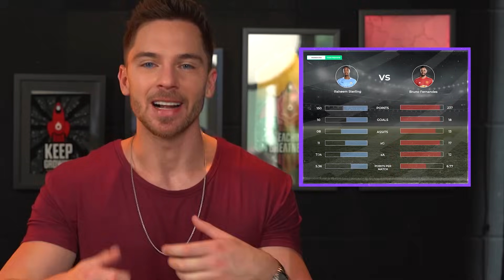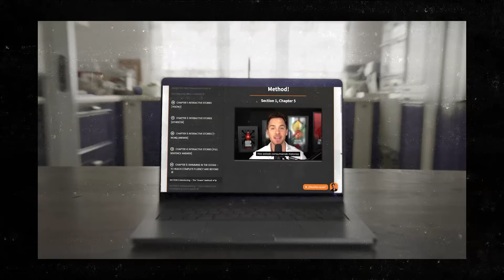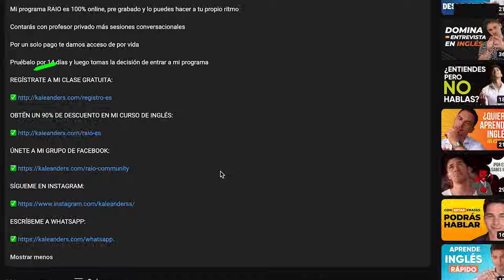Conversación en inglés para practicar tu escucha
¿Quieres conocer la estrategia completa de cómo aprender inglés rápido y fácil para principiantes (con una oferta especial de mi curso)? Ve este video

En este video, vas a tener una experiencia única para mejorar tu inglés de una manera divertida y efectiva.

Te presento una conversación completamente en inglés con Will, un hablante nativo.

Pero no te preocupes, estoy aquí para guiarte en este emocionante viaje de aprendizaje.

A medida que avancemos en la conversación, haré pausas estratégicas para explicarte las expresiones, palabras y verbos más interesantes.

Así podrás aprender de forma natural y sin complicaciones.

¡La clave está en relajarte y disfrutar del proceso!

Para que tengas una experiencia personalizada, tienes la opción de activar subtítulos, tanto en inglés como en español.

Mi recomendación es que te desafíes a ti mismo y comiences sin subtítulos, pero si hay alguna parte que no entiendes, siempre puedes retroceder y activar los subtítulos en español.

Mi visión es crear una Latinoamérica en la que todos hablen inglés y tengan las mismas oportunidades para crecer en la vida.

¡Únete a este emocionante reto y juntos alcanzaremos nuevas alturas en el dominio del inglés! 🚀